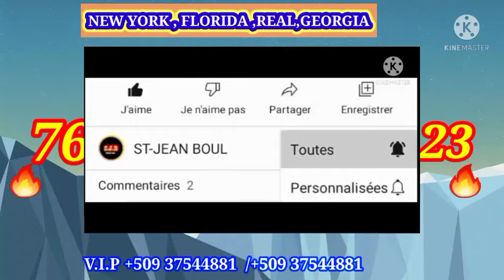3 Boul Bòlèt cho pou tiraj 29/07/2021 🔥🇭🇹💥💯🎉🪔💵🎊💯💥🇭🇹🎉💪🏿🪔